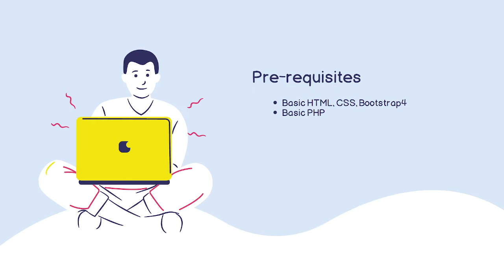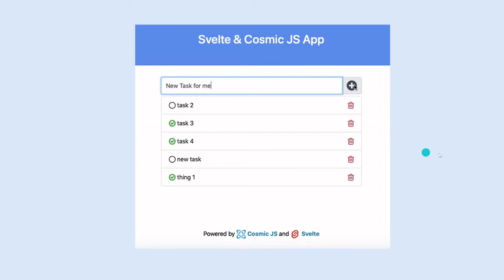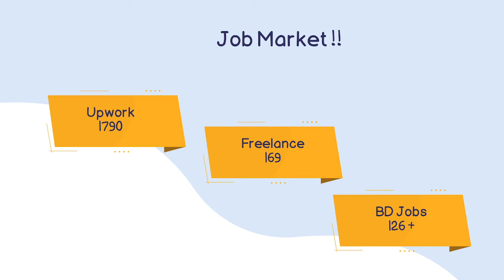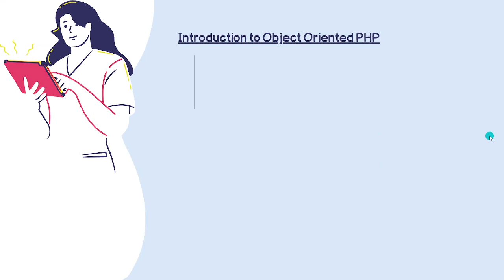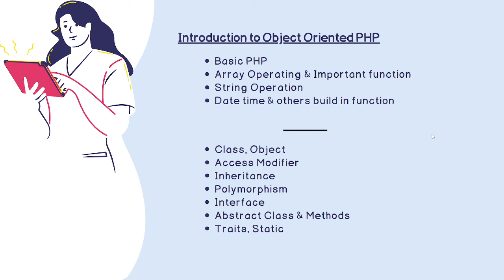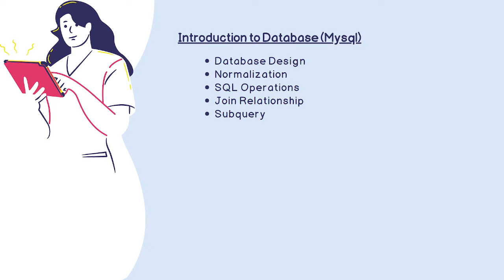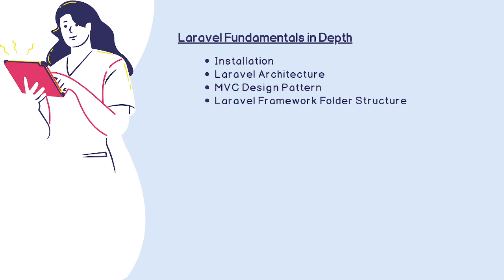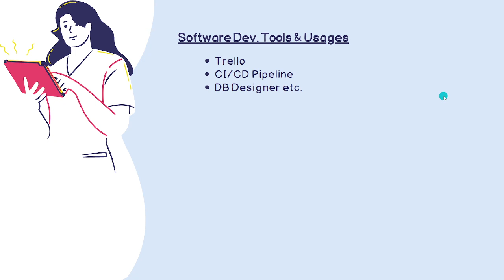Laravel Web Development Course with Project in Bangla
কোর্স টি কেনার জন্য ও বিস্তারিত জানার জন্য এই লিংকে ক্লিক করুন।